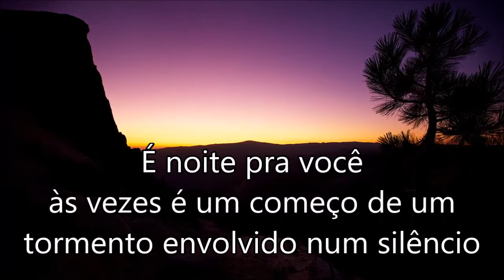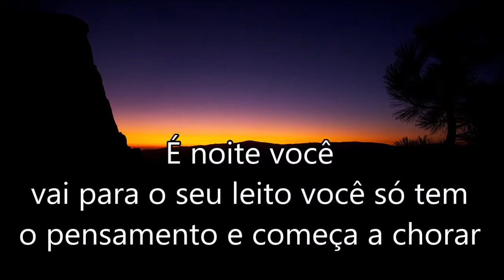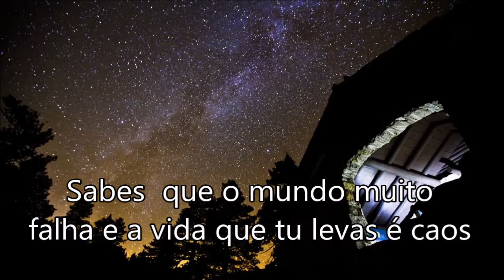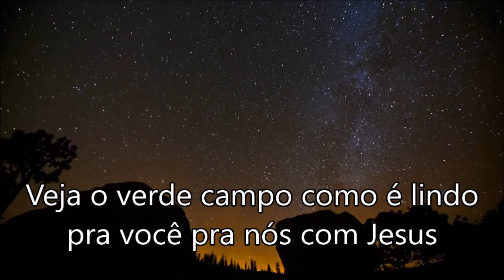É Noite Play Back